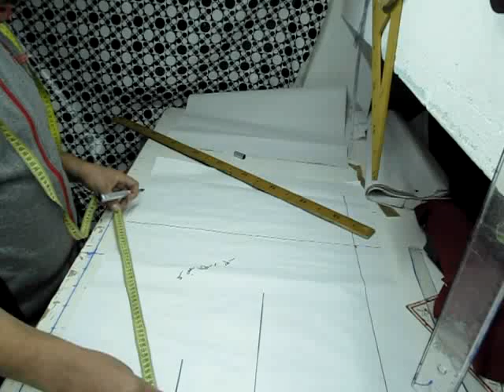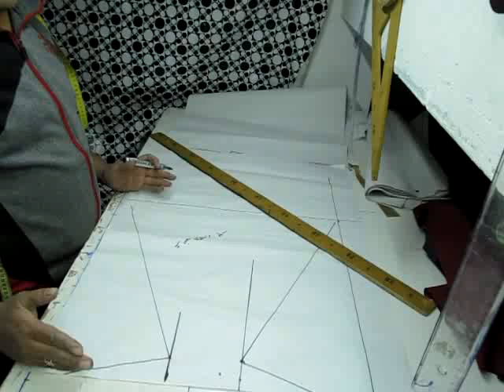البدله الرجالي 1من كتاب M- Helen Joseph سيد علي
تعليم التفصيل Patterns- -تعليم الباترون –تعليم الخياطه  للمبتدئين بدون باترون -  تعليم الازياء- fashion-  - Designerالرسم على المنيكان -شرح خياطة  –شرح فصال  - تعليم التفصيل بالباترون -وكل جديد من الفنون راقيه و 6